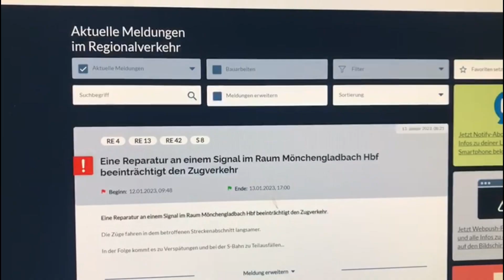Wochenvideo der Stadt Geldern mit Bürgermeister Sven Kaiser vom 13.01.2023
🎥 Für das erste Wochenvideo in diesem Jahr waren wir Anfang der Video ausnahmsweise in Aldekerk.
▶️ Am dortigen Bahnhof sprach Sven Kaiser mit Christian Kleinenhammann (Vorstand NIAG & Geschäftsführer von "Transdev Rhein-Ruhr") über die aktuelle Problematik rund um den 🚆Niersexpress (RE10).
▶️ Einen Artikel zum RE10-Gipfeltreffen in Düsseldorf am Montag findet ihr hier nochmal

☀️🍀 Kommt alles gut ins Wochenende und genießt die freie Zeit! 😀___🎥
 Video & Herausgeber: Pressestelle Stadt Geldern